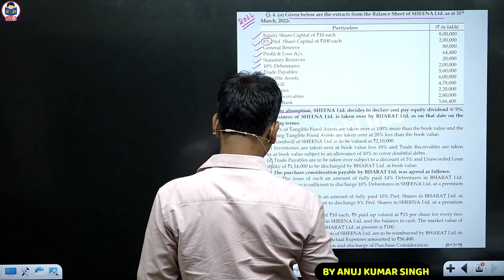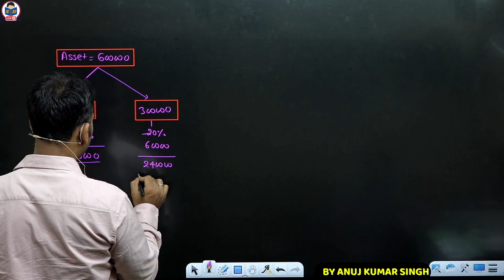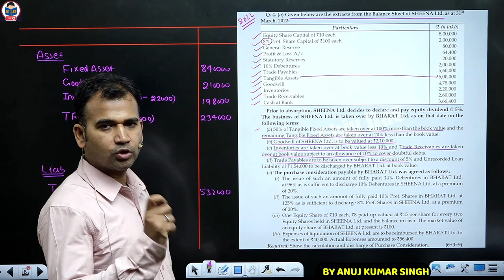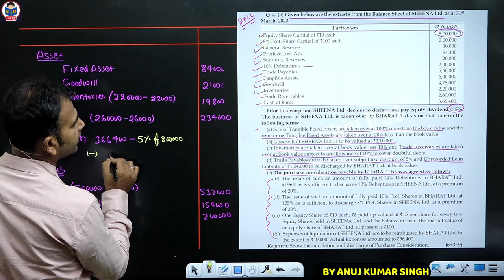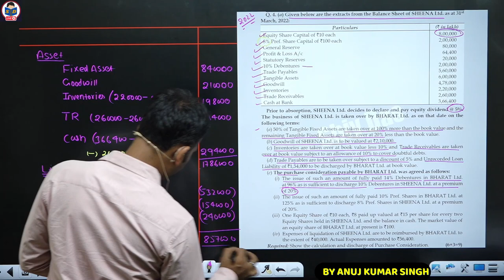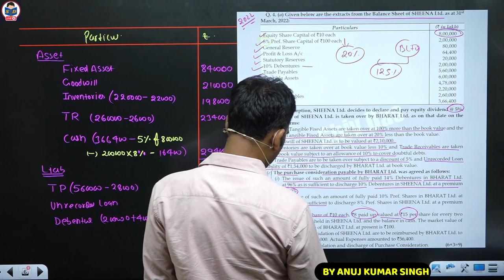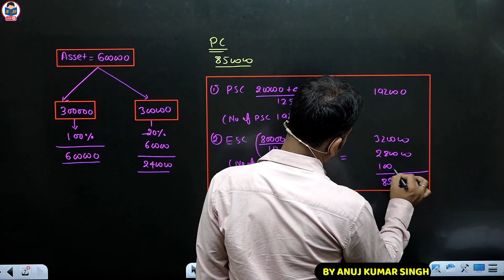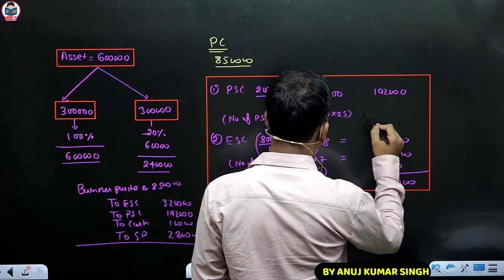last year paper solutions / question 4 / part A / corporate account for bcom / du sol / by anuj sir